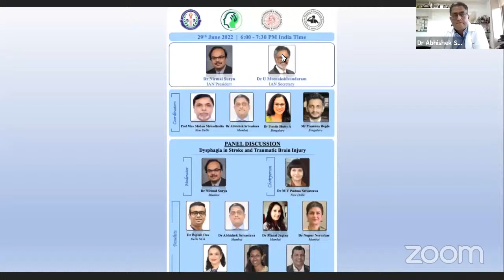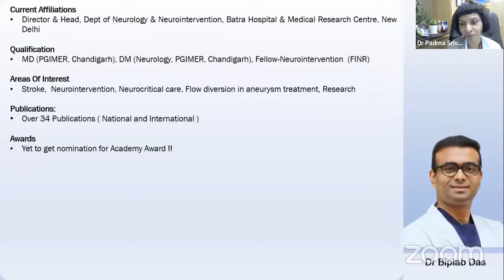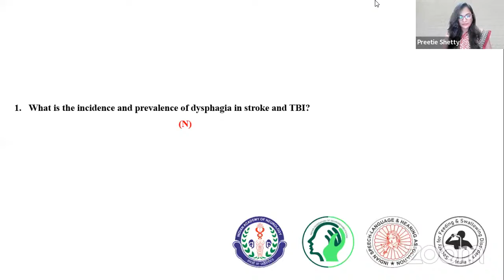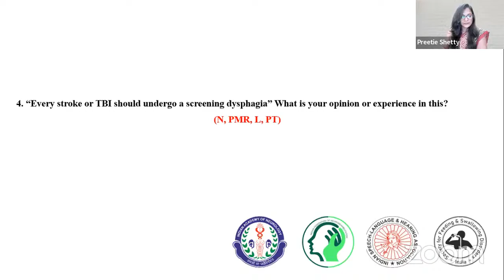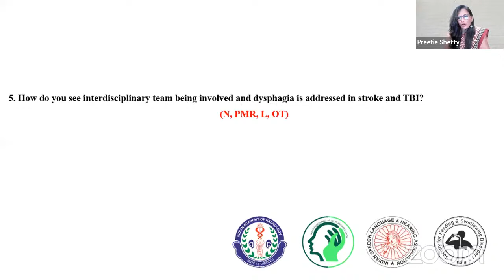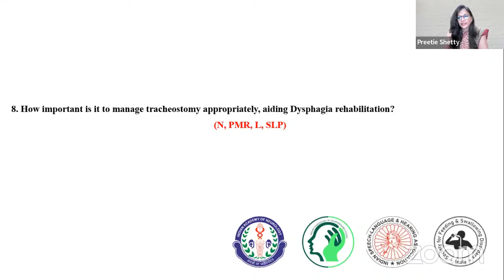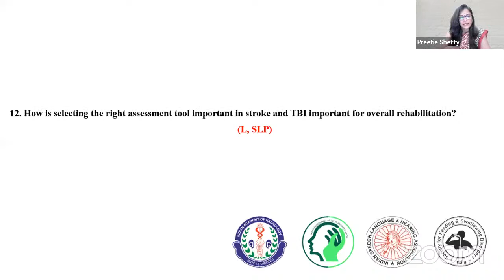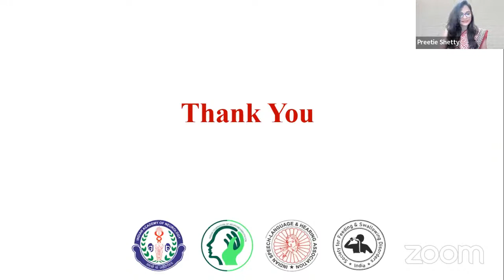IAN-IFNR-ISHA-SFSD Joint Session - Dysphagia